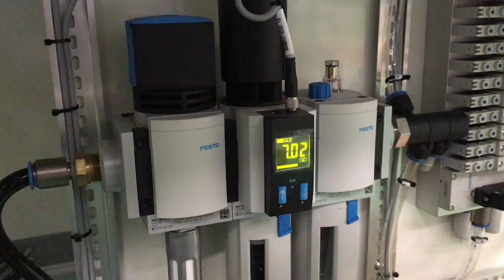Pressure 7 0 Bar